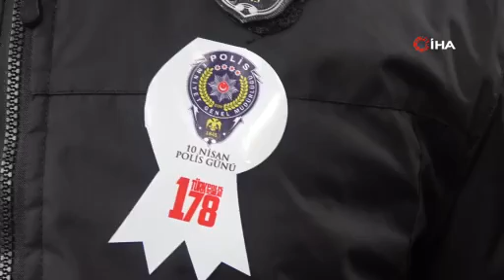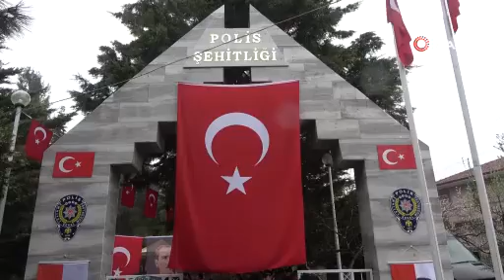Polis haftasında şehitler de unutulmadı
Türk Polis Teşkilatı’nın 178. Yıl Dönümü ve Polis Haftası çerçevesinde Kocaeli’de şehit mezarlığında program düzenlendi. İl emniyet müdürü tek tek mezarları gezerek her birine karanfil bıraktı.

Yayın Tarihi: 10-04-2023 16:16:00